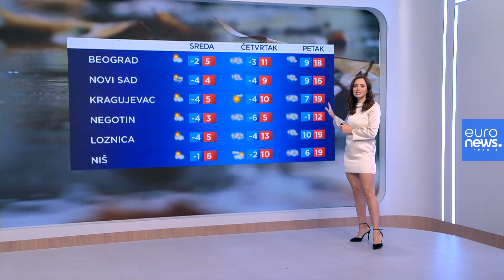Vremenska prognoza za 28. novembar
Pauza od padavina kratko je trajala, pa nam je tako uveliko stigao novi talas. Danas budite na oprezu, jer će biti i ledene kiše koja će stvarati poledicu.